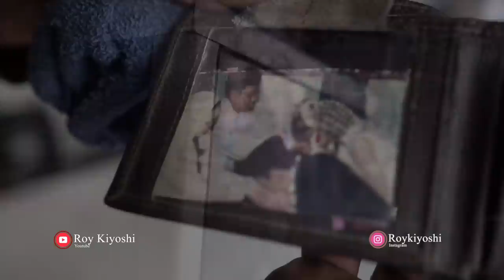Roy Kiyoshi Jualan Es Cincau!!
Di situasi pandemi, pasti banyak orang-orang yang mengalami kesulitan. Kali ini Roy Kiyoshi berusaha membantu pedagang kecil yang ikut terimbas. Sekecil apapun niat baik kalian, biarlah itu menjadi suatu dampak besar bagi orang-orag sekitar.

Bagi kalian yang memiliki cerita-cerita misterius/supranatural dan bersedia dibantu oleh Roy Kiyoshi silahkan email ke:

BUSSINESS:
♧ roy.kiyoshi@gmail[.]com